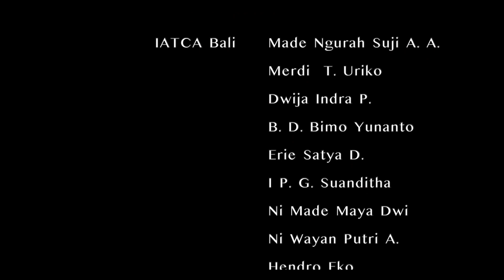DPC IATCA BALI - JANGAN MENYERAH D'MASIV (COVER)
Sebuah karya untuk sampaikan pesan untuk tidak menyerah menghadapi situasi dan ucapan manis terakhir tertuju untuk Bpk I Gusti Ketut Susila yang selalu mengilhami kita